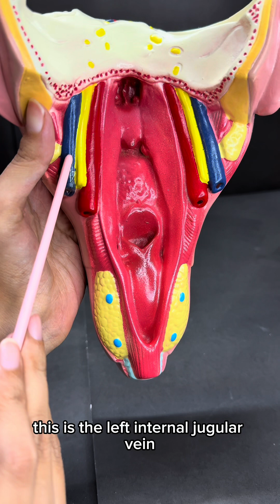Posterior View of Pharynx | Quick OSPE for exams part 02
Explore the posterior view of the pharynx in this quick OSPE-style anatomy short!
We’ll identify the oral cavity, nasal openings, laryngeal cartilages, and important folds — everything you need for your anatomy exam or viva.
A perfect visual refresher for MBBS and BDS students revising ENT and upper respiratory anatomy.